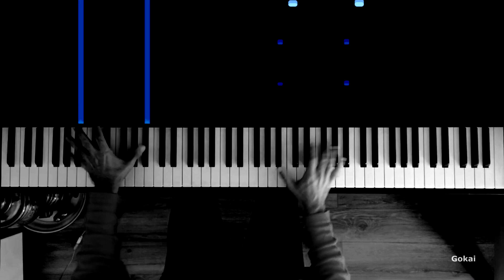God of War Ragnarök - Blood Upon the Snow Piano Cover (McCreary feat. Hozier)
Piano cover of the amazing song "Blood Upon the Snow Piano Cover" by Bean McCreary feat. Hozier from the legendary action-adventure game "God of War Ragnarök". I hope you are going to like my piano arrangement for this amazing song. Enjoy it!